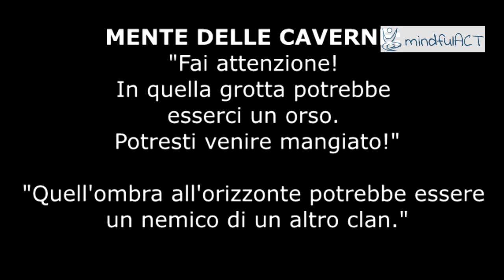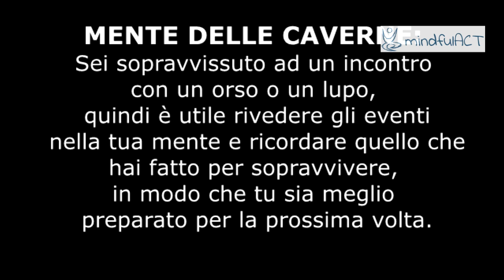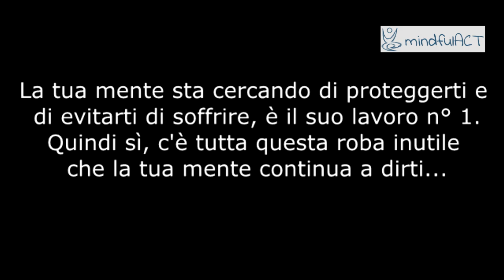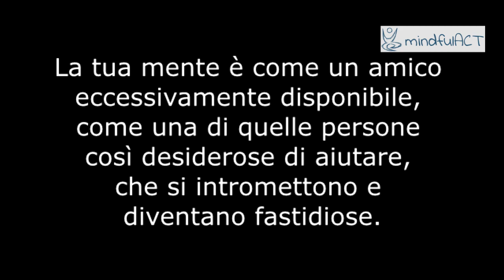L'evoluzione della mente come macchina "risolvi-problemi"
Scopri perché rimuginiamo e come funziona la nostra mente: si è evoluta per risolvere i problemi e proteggerci dai pericoli, ma a volte esagera!

Video: Chiara Rossi Urtoler
Concept: Russ Harris e Kelly Wilson

Su puoi trovare anche articoli, podcast e meditazioni